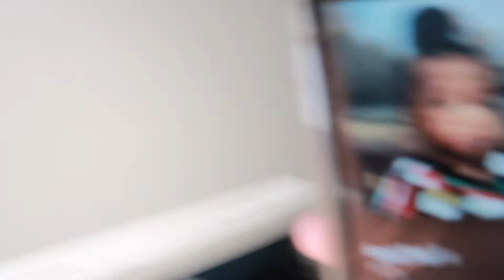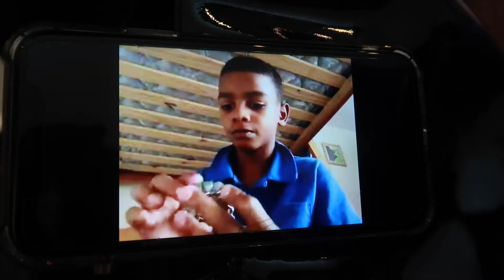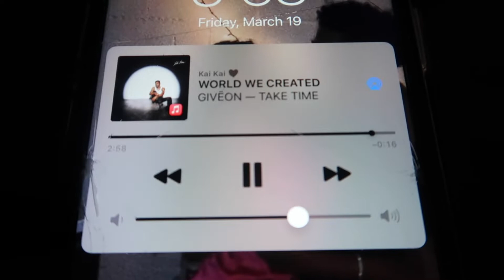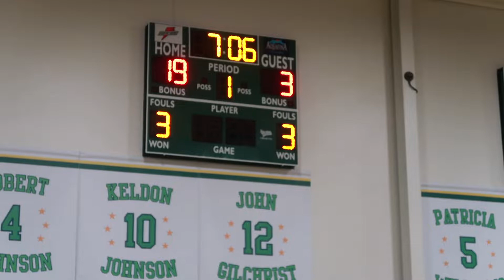VLOG | Weekend in Virginia for Xaviers Expressions Tournament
I hope you guys enjoyed this vlog, I had so much fun filming this vlog! it's crazy watching your younger siblings grow. But thank you guys for watching
❥  Kailee

Lets be friends! :
I N S T A G R A M: @kaileedias
S N A P C H A T: @kaileediassss
T I K T O K: @kaileedias